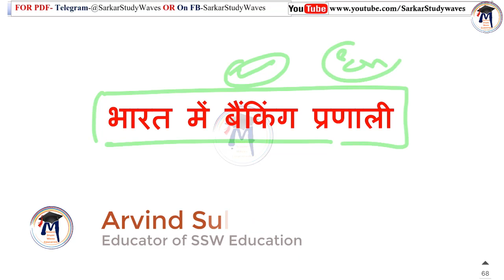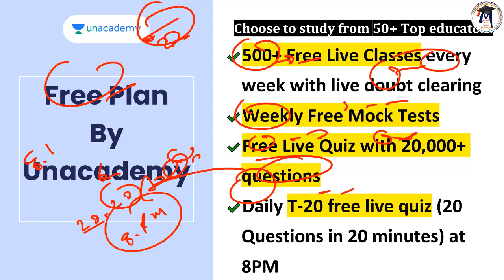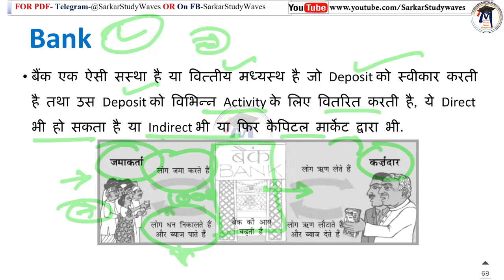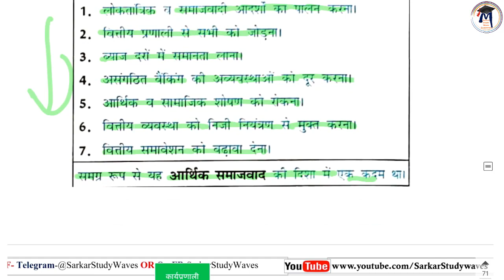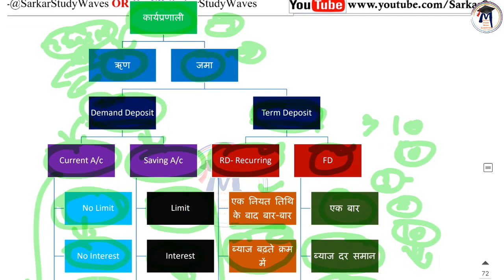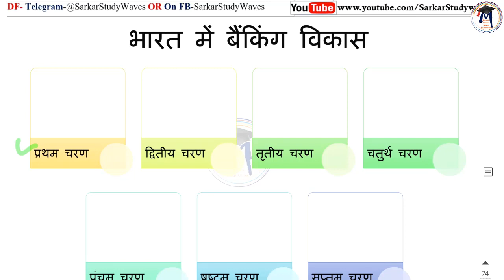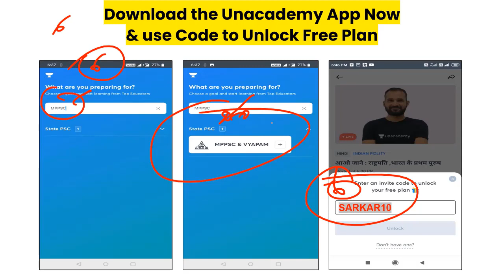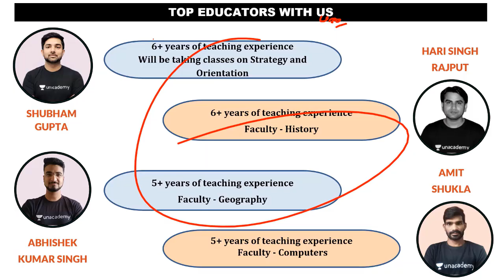28.MPPSC-2020-Paper-2(B)Unit-1-Indian Economy-Indian Banking System-भारतीय बैंकिंग प्रणाली By Arvind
📢Last day to Join Recorded complete revision Batch with Live doubt clearing starting 28th Dec: संपूर्ण ज्ञान for MPPSC Prelims 2020

📢Last day to Join Mega MPPSC Prelims+Mains with Answer writing Foundation batch starting 29th Dec 2020

📢Join संकल्प MPPSC Prelims 2020 dedicated Live doubt clearing batch starting 28th Dec

➕Our other Top Plus batches:

60 days Ultimate Crash course & daily live MCQ for Prelims 2020 starting 4th Jan'21

10% की छूट पाने के लिए code SARKAR10 का उपयोग करें

UNIT-1
अर्थशास्‍त्र एवं समाजशास्‍त्र
भारत में कृषि, उद्योग एवं सेवा क्षेत्र के मुद्दे एवं पहल, भारत में राष्‍ट्रीय आय की गणना
भारतीय रिजर्व बैंक एवं व्‍यापारिक बैंकों के कार्य, वित्‍तीय समावेशन, मौद्रिक नीति.
अच्‍छी कर कर प्रणाली की विशेषताएं- प्रत्‍यक्ष एवं अप्रत्‍यक्ष कर, सब्सिडी, नकद लेन देन, राजकोषीय नीति.  लोक वितरण प्रणाली, भारतीय अर्थव्‍यवस्‍था की वर्तमान प्रवृत्तियां एवं चुनौतियां, गरीबी, बेरोजगारी एवं क्षेत्रीय असंतुलन.
भारत का अंतर्राष्‍ट्रीय व्‍यापार एवं भुगतान संतुलन, विदेशी पूंजी की भूमिका, बहुराष्‍ट्रीय कंपनियां, प्रत्‍यक्ष विदेशी निवेश, आयात-निर्यात नीति, अंतर्राष्‍ट्रीय मुद्रा कोष, विश्‍व बैंक, एशियाई विकास बैंक, विश्‍व व्‍यापार संगठन, आसियान, सार्क, नाफ्टा एवं ओपेक

भारत में बैंकिंग प्रणाली
बैंकिंग संरचना
बैंकिंग प्रणाली का इतिहास
भारत में बैंकिंग विकास

• इतिहास+ भूगोल
• षष्‍ठ प्रश्‍नपत्र
धन्‍यवाद!